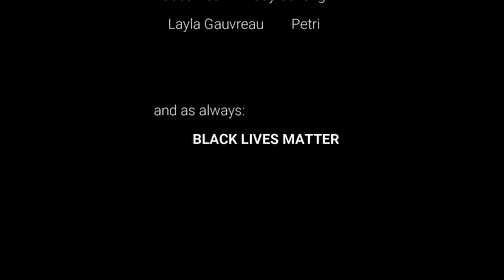dabihawks kitchen: chaotic waffles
dabi, hawks, and miruko make some waffles... without any kind of recipe, of course!

also!! we have dabihawks shirts now! check them out if you'd like, it'd mean a lot~